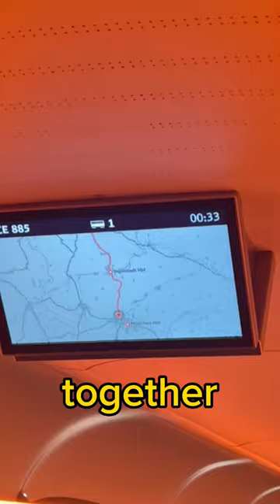Back on my unicycle from France to Estonia but with a twist